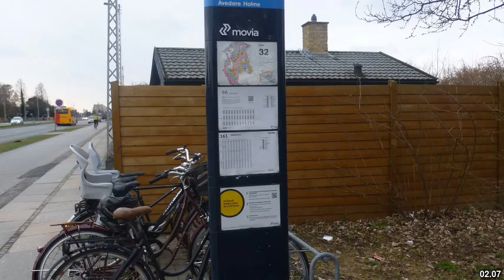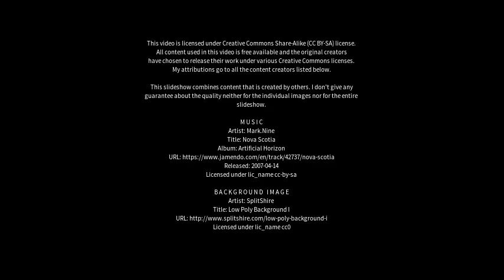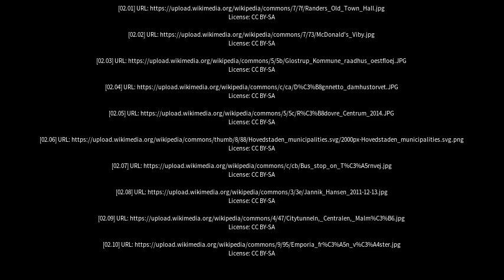Best places to visit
Best places to visit - Rødovre (Denmark) Best places to visit - Slideshows from all over the world - City trips, nature pictures, etc.